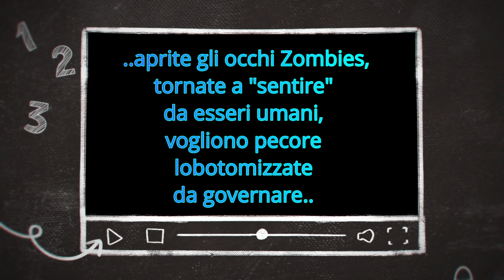Znunami Italia, abbondonare la nave! (2021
..fu poi consigliere per l'energia del governo meloni (2022)